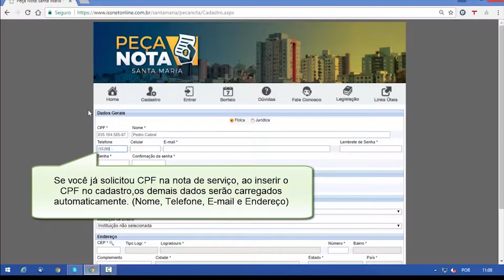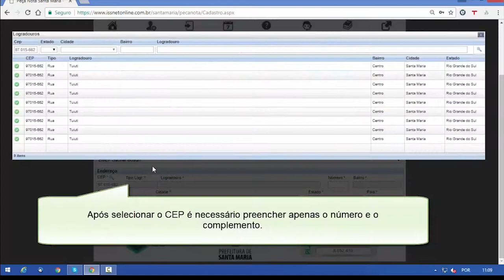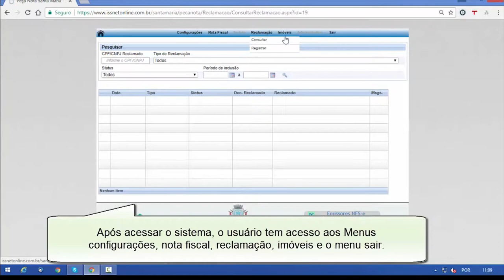Retrato Público | Vereadora Dr.ª Cida Brizola